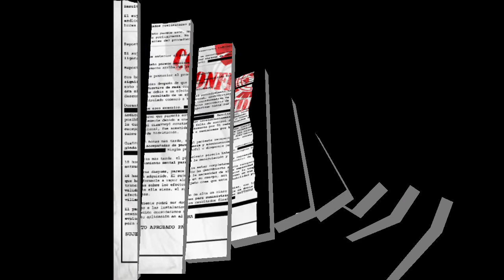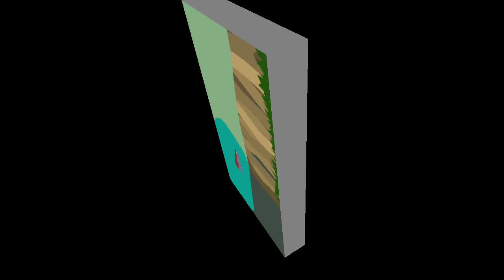Reseña The Beast of Planet Final | Dino mas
y bueno Masters espero les haya gustado el video reseña al capítulo cuarto y final de The Beast of Planet, dedicado enteramente a los anfibios, no olvides dar like, comentario, subscripción y activar la campana, con eso me ayudas muchísimo y haces que el vídeo se recomiende, sin nada más que decir bye bye dinomasters.